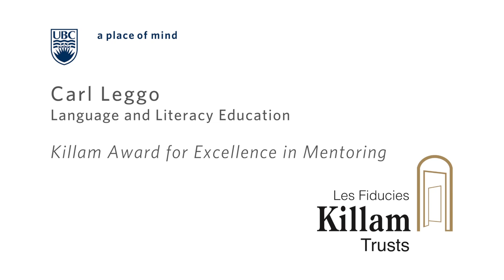2012 UBC Killam Award for Excellence in Mentoring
Dr. Carl Leggo is a poet and professor in the Department of Language and Literacy Education at the University of British Columbia. His research focuses on the experiences of educators, especially how to promote heartful and hopeful relationships in educational communities. His poetry, fiction, and scholarly essays have been published in many journals in North America and around the world.